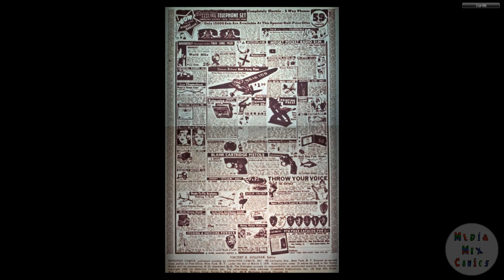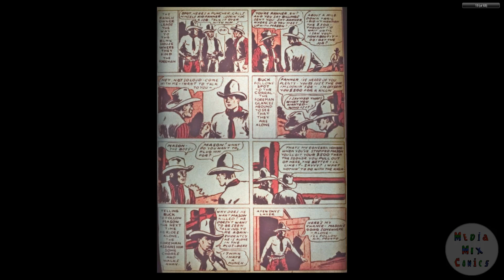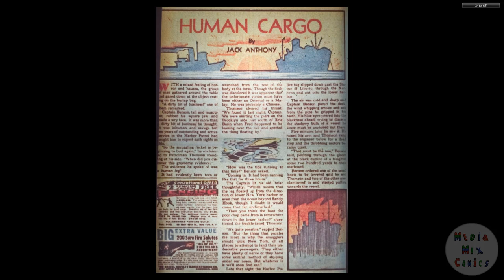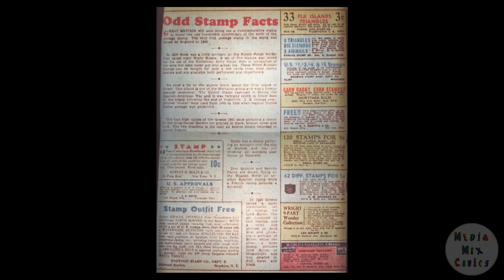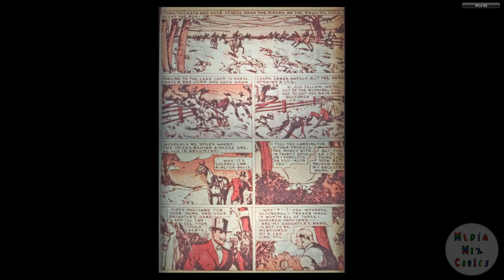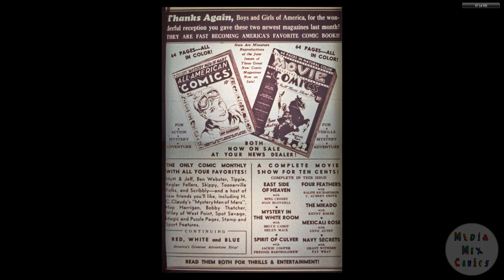DC CHRONOLOGY____00133 Detective Comics 028